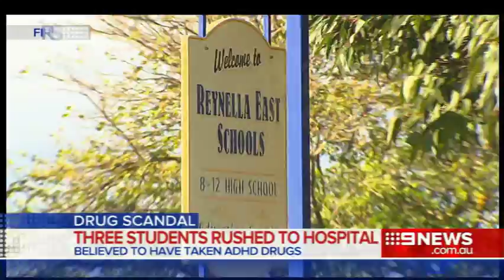Drugs Incident | 9 News Adelaide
A drug scandal at Reynella East College has resulted in three students being rushed to hospital.